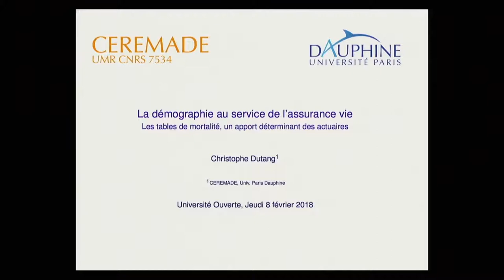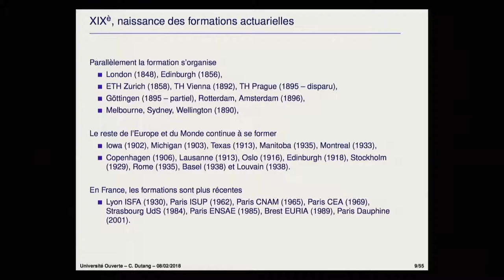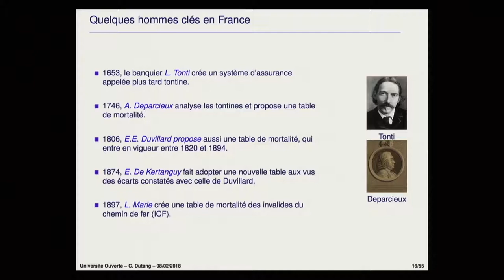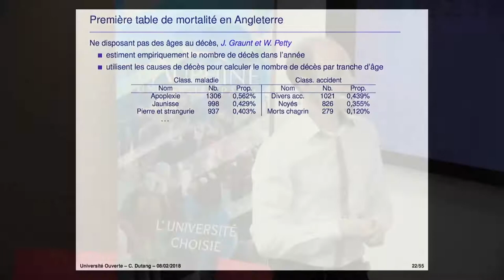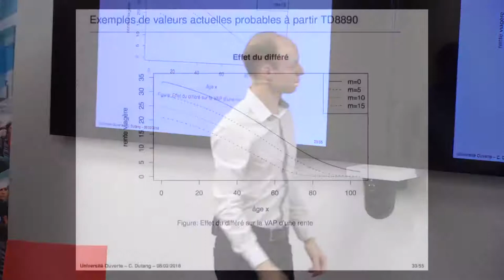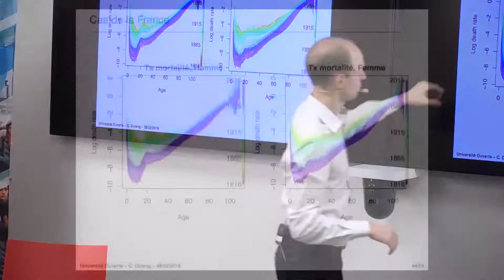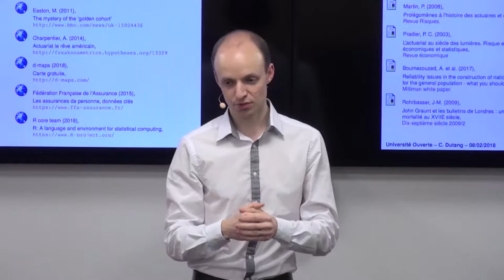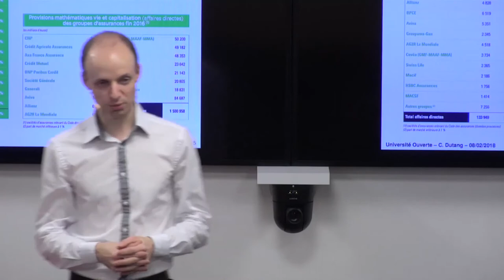La démographie au service de l'assurance vie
Les tables de mortalités, un apport déterminant des actuaires.

Conférence du 08 février 2019 animée par Christophe Dutang, maître de conférences en actuariat au CEREMADE dans le cadre du cycle de conférences de l'Université Ouverte.